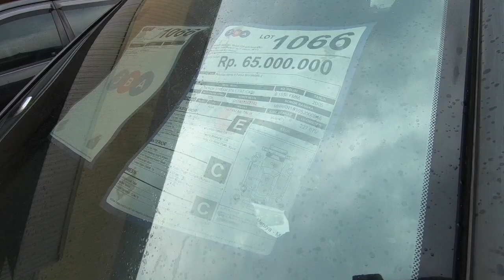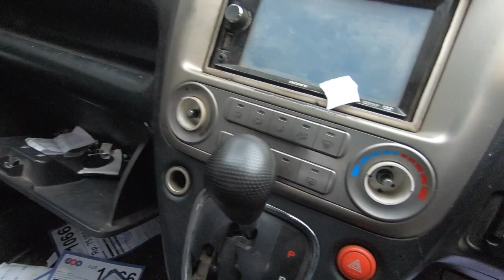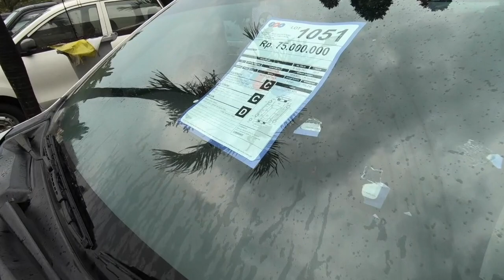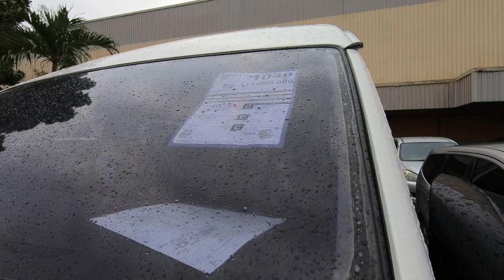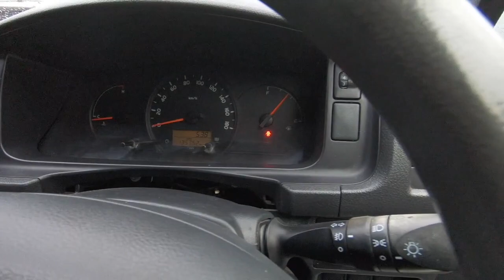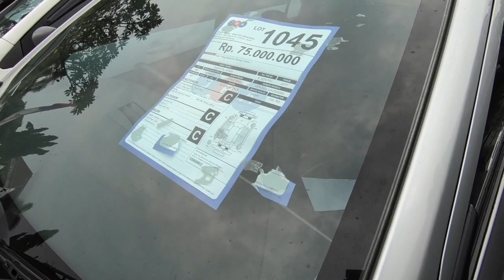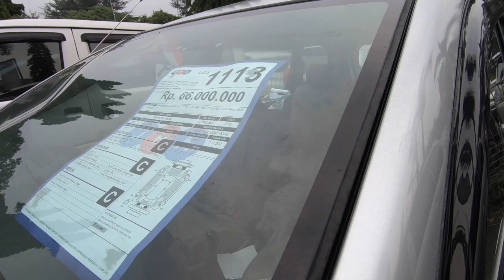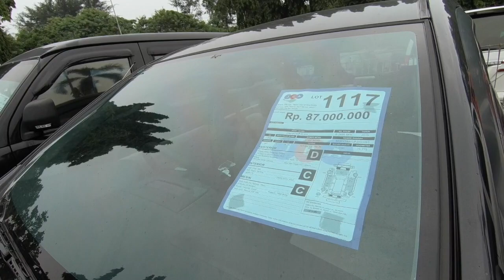Mobil Bekas Murah Toyota Hiace 2014 Stream 2005 Sigra 2017 Camry 2014 Dll. Lelang JBA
Untuk informasi mobil lelang bekas murah ini hubungi Balai Lelang JBA Meruya Jakarta Barat. Lelang setiap hari Selasa. Telepon 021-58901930.